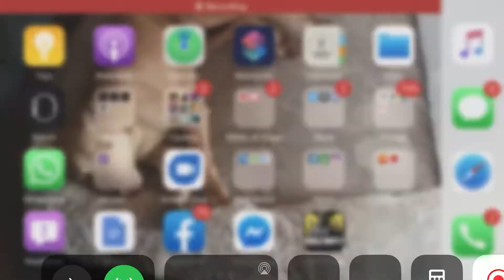Call of Duty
It’s just Call Of Duty